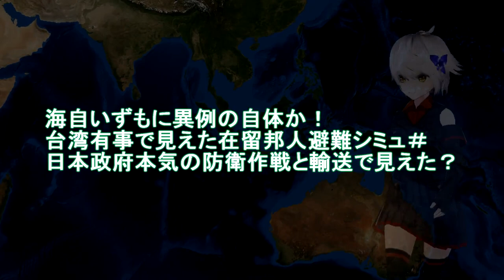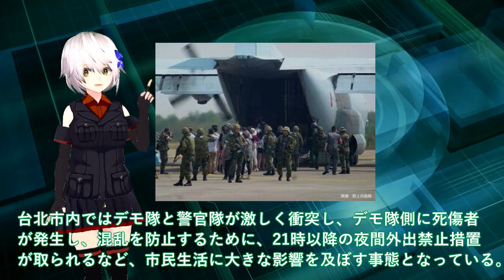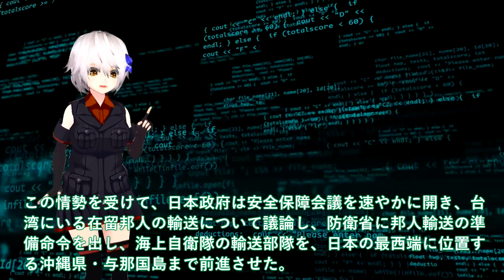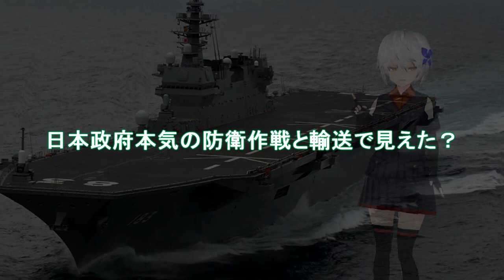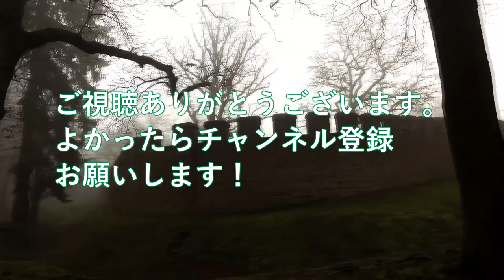【軍事解説】海自いずもに異例の自体か！台湾有事で見えた在留邦人避難シミュ＃日本政府本気の防衛作戦と輸送で見えた？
関連動画
日本の次世代戦闘機F-3のエンジンにK国が嫉妬して「英国は我が国と共同開発しろ！」
【海外の反応】日本製最強ジェットエンジン「XF-9」の性能に世界中が驚愕！そして、それを凌駕するエンジンを日英共同開発へ！【グレートJAPANちゃんねる】

引用・転載「出典：海上自衛隊ホームページ」
引用・転載「出典：航空自衛隊ホームページ」
引用・転載「出典：陸上自衛隊ホームページ」